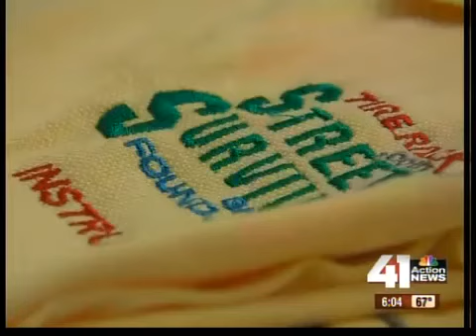Teens learn road safety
Some area teen drivers now have the skills to prevent car crashes.